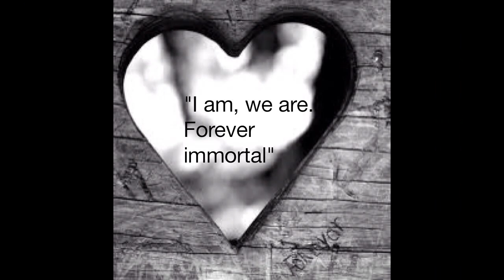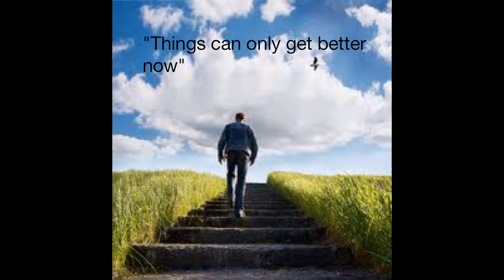Mr. Reed's Writing Studio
6 Word Memoir project